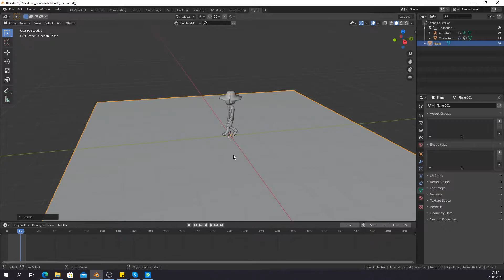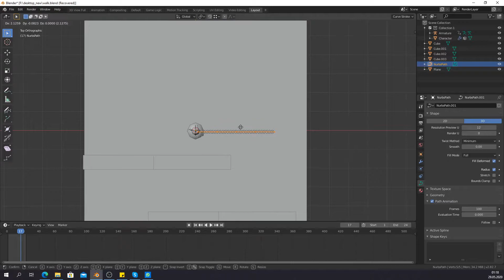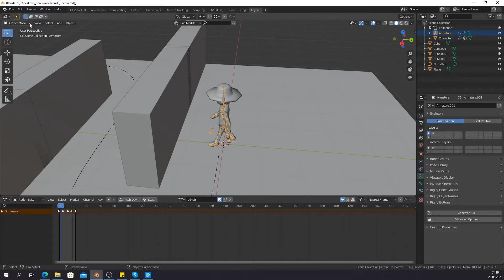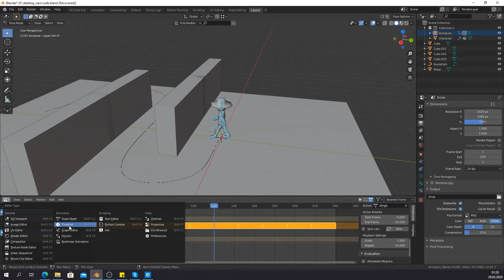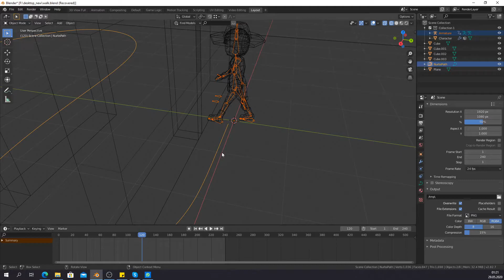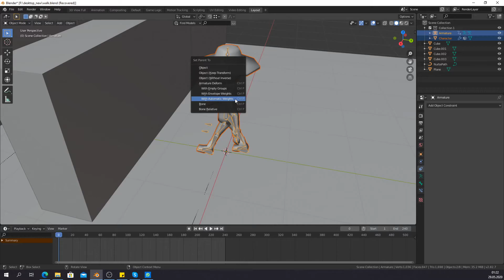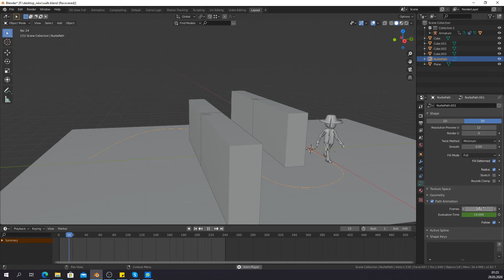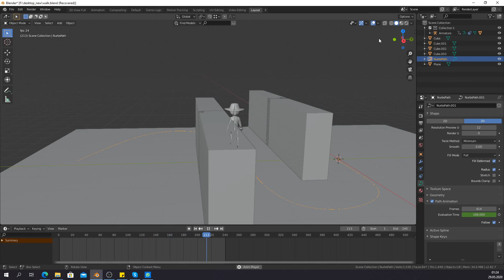Karakter Yürüme Animasyonu - Blender Animasyon Eğitimi #11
Blender Animasyon Dersleri/Eğitimi

İçerik:
0:00 Giriş
0:15 Blender Karakter Yürüme Animasyonu

Sorularınız için:
● Discord soru-cevap kanalı